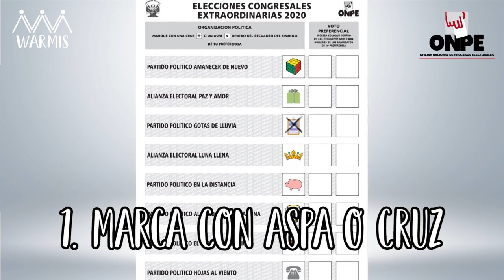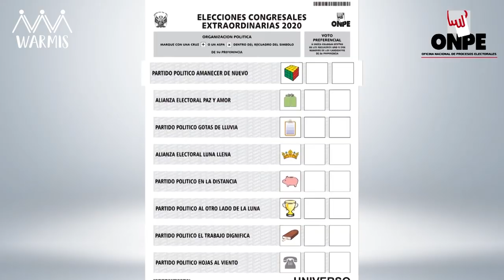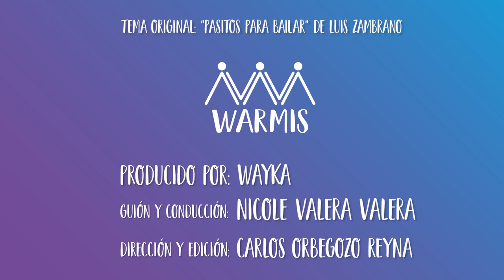¡Cómo votar para dummies! | Warmis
¿Aún no sabes cómo votar para las elecciones congresales? Hoy en Warmis te explicamos cómo, con la ayuda de Natalia de Una chica afroperuana. Recuerda, este 26 de enero votemos de manera consciente.

Para seguir a Natalia de Una chica afroperuana en instagram: @chica.afroperuana